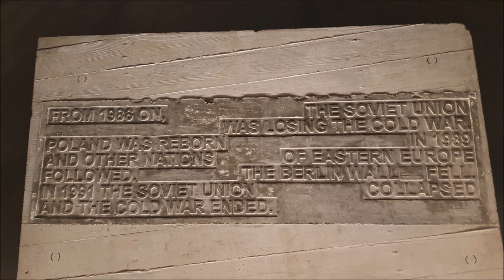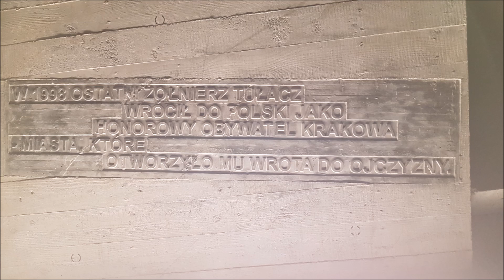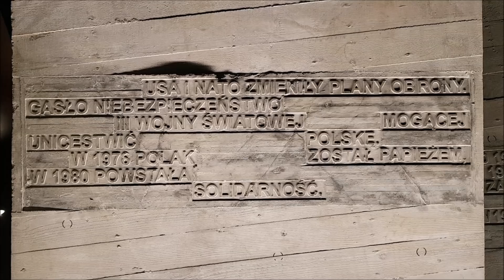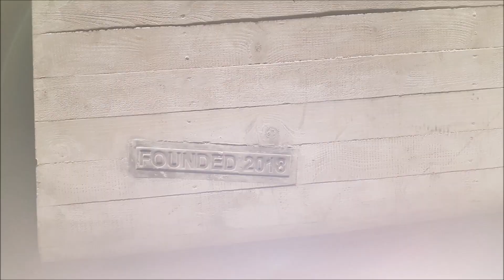Colonel Kuklinski Monument - Pułkownik Ryszard Kukliński - Kraków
This is the monument in honour of Colonel Ryszard Kukliński filmed in Cracow at night.